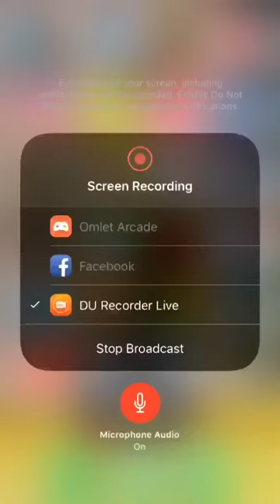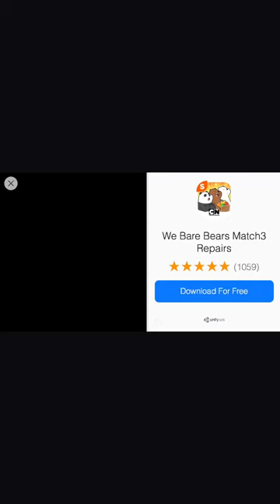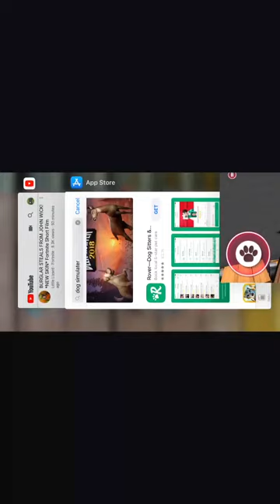Dog simulator| I’m a bad dog